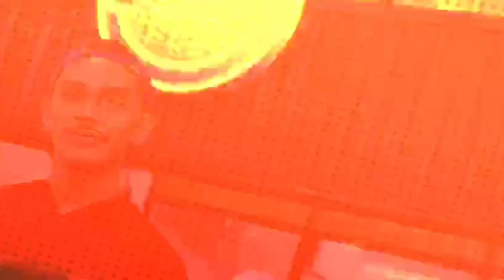Oktovia Manrose Pernah Berkahwin Pada Usia 20 Tahun | MHNEWS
Mungkin ramai yang tidak tahu, akhirnya tuan badan berkongsi ceritanya. Awal jugak ya Oktovia kahwin. Untung anaknya dapat mummy hot!